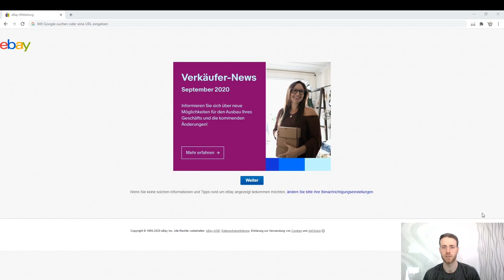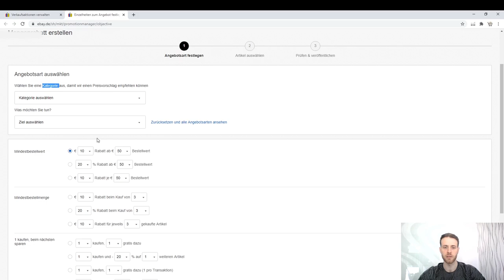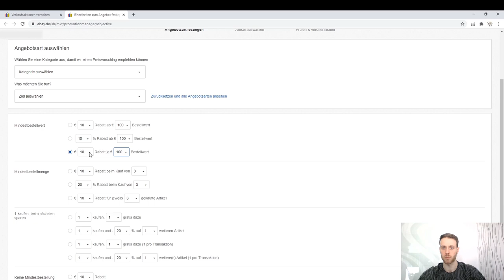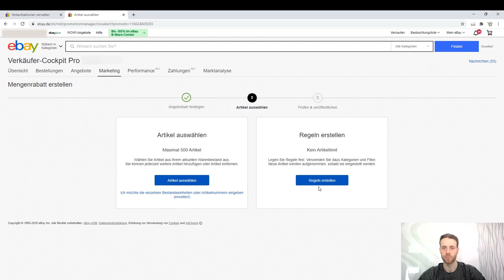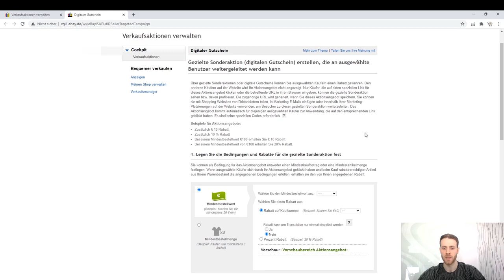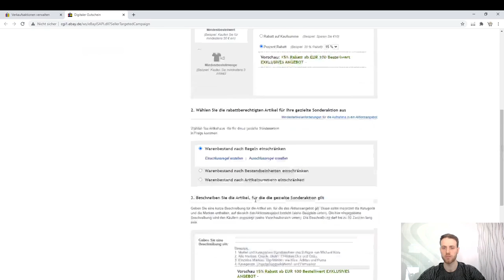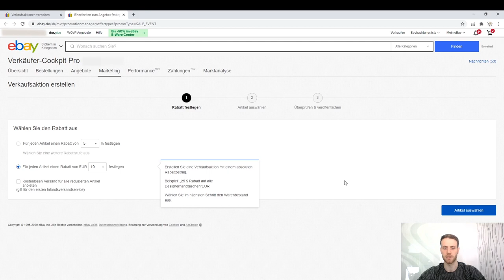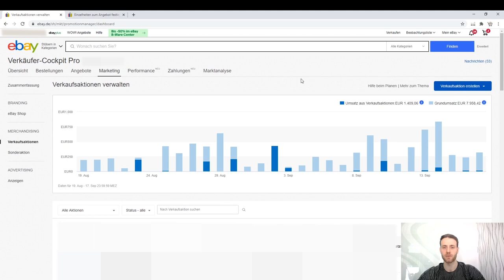eBay Marketing Tools - Verkaufsaktionen & Gutscheine erstellen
eBay hat für alle Verkäufer viele neue Änderungen angekündigt, um uns das Verkaufen auf dem Marktplatz noch besser zu machen.

Unter vielen Änderungen hat eBay noch mehr für das Marketing getan und den Händlern die Möglichkeit gegeben, Ihre Artikel noch besser zu bewerben.

In diesem Video zeige ich, wie du mit eBay Marketing Tools Verkaufsaktionen & Gutscheine erstellen kannst.

Themen zu denen weitere Videos folgen:

► eBay Fulfillment
► Verbesserte Verkaufsberichte
► Neues Abwesenheitstool
► eBay Marketing-Tools